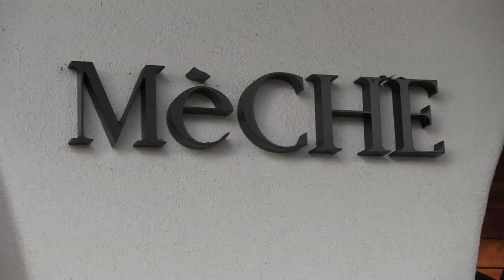Brittny Gastineau Causes Some Serious Damage To Kim Kardashian's Flashy Ride [2013]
November 14, 2013 - Brittny Gastineau and Kim Kardashian enjoy a day at the nail salon, Brittny dives around Kim's car and dents the roof of a under ground garage. They later meet up with Brittny's mom Lisa who Kim kisses bye and heads out in her damaged SUV. Kim is swarmed by photographers.